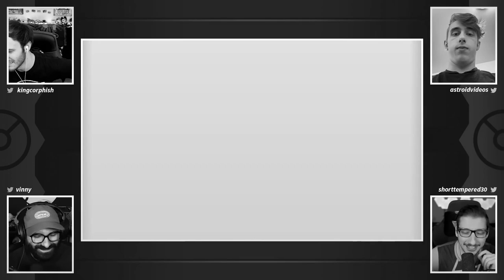TRY NOT TO LAUGH... | Pokemon X&Y 2v2 Randomized Cagelocke • 04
Install Mech Arena for Free 🤖 IOS/ANDROID and get a special starter pack 💥 Available only for the next 30 days

Next Episode:
Welcome everyone to our Pokemon X and Y 2v2 Randomizer Cagelocke THE REMATCH! This is Pokemon Y but typings are randomized at times! In this 2v2 Pokemon Cagelocke, several things will be Randomized. All Pokemon encounters will be Randomized, the trainer battles, Gym Fights, Elite Four, etc. This Series is going to be insane so make sure you are subscribed to all 3 of us!
shorturl.at/ntwQ2
Our other Projects:
2v2 Soul Link Versus: shorturl.at/jmpAV
4 Way Versus: shorturl.at/hvIKV
2v2 Cagelocke (The Original): shorturl.at/jmJZ9
4 Way Soul Link: shorturl.at/dfvEN

Upload Schedule:
Monday -  @Original151
Wednesday -  @UnitedGamer
Friday -  @Ryan • KingCorphish
Amazing Friend -  @Astroid Videos
Pokemon Cagelocke Rules:
1- Any Pokémon that faints is considered "dead," and must be released or stored in a specified PC box for "dead" Pokémon.

2- You can only catch the first Pokémon encountered in each area, and none else

3- After each Gym Battle, we will face off in the CageMatch!
   ---Pokemon can only be sent in a Cagematch 2 times max

4- The Winning Team chooses ONE of THREE rewards!
   --- The  Re-Encounter Dice

5- You cannot teach Pokemon TMs or give them held items unless earned in a CageMatch!

6- After the Champion Battle, Each Team will go into a 2v2 Final Fight. A 6v6 Double Battle! The winner of that, is the winner of it all!
Credits who make this possible!

Pokemon X and Y Cagelocke
Pokemon Cagelocke